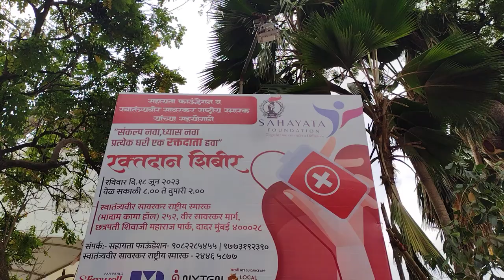रक्तदान शिबीर | स्वातंत्र्यवीर सावरकर राष्ट्रीय स्मारक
स्वातंत्र्यवीर सावरकर राष्ट्रीय स्मारक, दादर, मुंबई येथे हे रक्तदान शिबीर आयोजित करण्यात आले आहे. रक्तदान श्रेष्ठ दान.